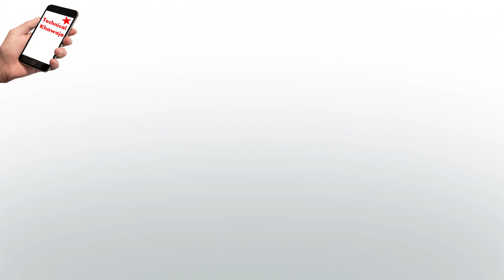PTA Mobile Tax se Kaise Bache | PTA Tax New Update 2022 | PTA Mobile Registration Free Code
Dear Friends

 LIKE VIDEOS
 SHARE VIDEOS

Thanks & Regards
Ismail Khawaja